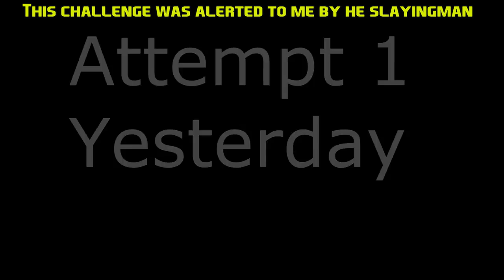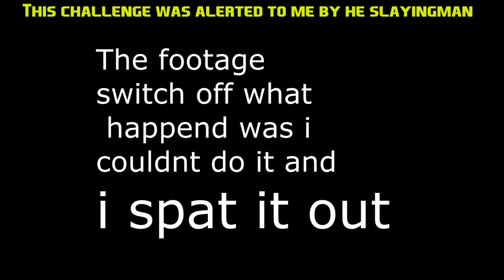Woody vs the Giant Hissing Cockroach (NDBF)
Another crazy challenges from woody i one crazy mofo all my videos i attempt at my own risk do not try this at home i will not be held responsible for any thing performed  from my channel.